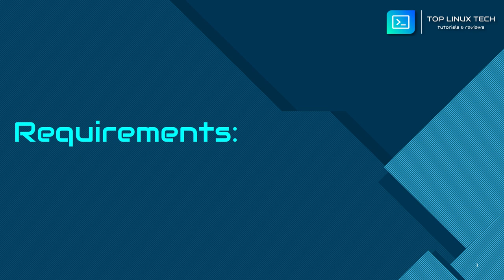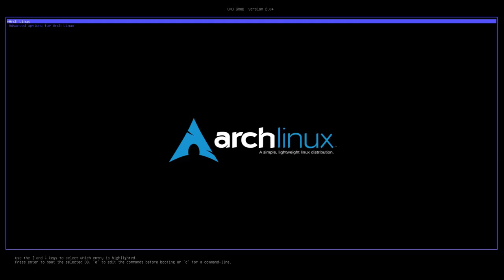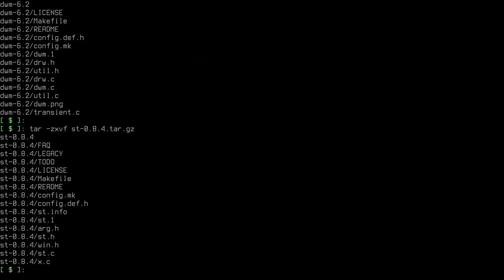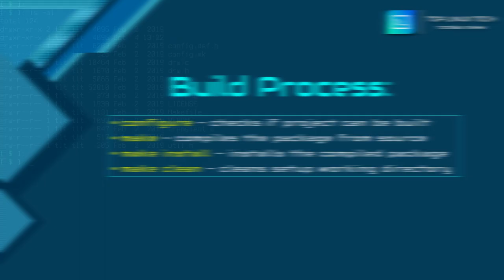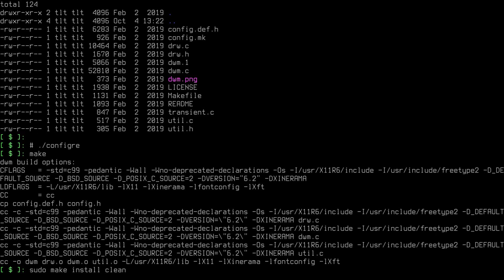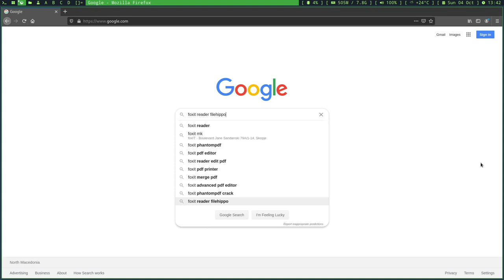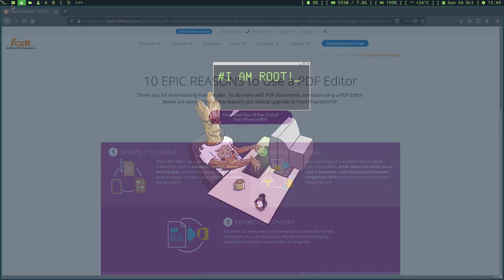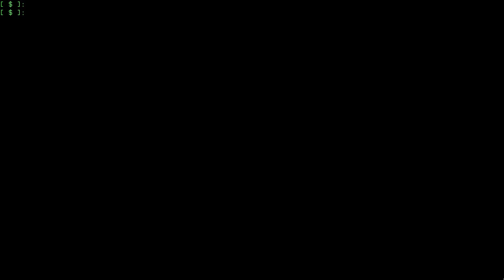Arch Linux: Install Software From Source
In this video I'm showing the simple way of installing a program from source in case you can't find it in the repositories or the AUR.

We'll go through installing DWM window manager from source with the GNU build utilities ( gcc compiler & libraries ) and we'll also install a PDF reader program from an installer downloaded from the developer's website.

This process is not only specific to Arch Linux, but it can also be performed on any other Linux distribution as well.

NOTE: In case if you installed the DWM and you're a beginner with window managers, make sure you have the line "exec dwm" inside ~/.xinitrc in your /home directory.

Once you are in DWM, run xrandr from the terminal to find our your connected display.
Resolutions can be changed with xrandr --output "your-output-display" --mode "your-resolution"
Example: xrandr --output VGA-1 mode 1920x1080 and you can also put this inside your ~/.xinitrc file on the first line and have the exec dwm on the last line.

▼ Video Timeline:
00:00 | Introduction
02:24 | Downloading & installing packages from source
12:38 | Uninstalling software that was built from source